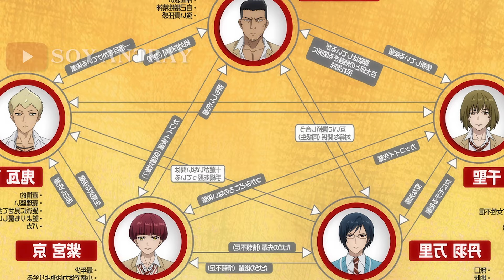TRAICIONA a sus MEJORES AMIGOS y GANA $1.000.000 | Anime Recap [EP 10-11]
🔸TRAICIONA a sus MEJORES AMIGOS y GANA $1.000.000 | Recap [EP 10-11]

🔸Resumen del animé Tomodachi Game [EP 10-11]

¡Sean bienvenidos a una apasionante travesía por el universo del anime! En este episodio de resumen y recap de anime, indagaremos en un anime con una propuesta cautivadora y repleta de giros inesperados.

Yuichi, un estudiante de segundo año de secundaria que nace en la pobreza. Para poder costear sus medios básicos, trabaja duro en sus múltiples trabajos a tiempo parcial. Pero durante los últimos días ha estado trabajando aún más duro para poder ir de viaje escolar con sus mejores amigos. Pero él no sabe lo que está por venir, cambiará esta amistad para siempre.

Sumérgete en el vibrante mundo del anime con "Tomodachi Game", donde la amistad y el misterio se entrelazan en una trama cautivadora. Cinco inseparables amigos se ven envueltos en un enigma tras la desaparición del dinero recaudado por su clase para una excursión.

La sospecha y la desconfianza se apoderan de ellos, y la situación se torna aún más intrincada cuando se ven obligados a participar en un enigmático juego de deudas y lealtad que desafiará los lazos que los unen. ¿Podrá su amistad sobrevivir a las pruebas que les impone este juego perverso?

Capitulos
00:00 Episodio diez
04:13 Episodio once

Soy Antray does not own all of the material in the video, but complies with copyright and Fair-Use laws of Youtube